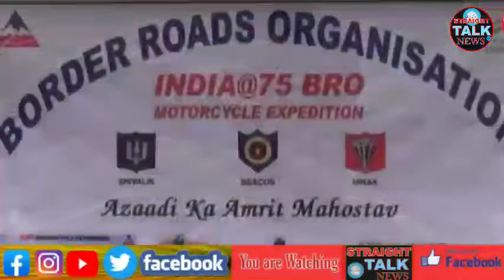District administration welcomes ' India @ 75 BRO Motorcycle Expedition at Ramban